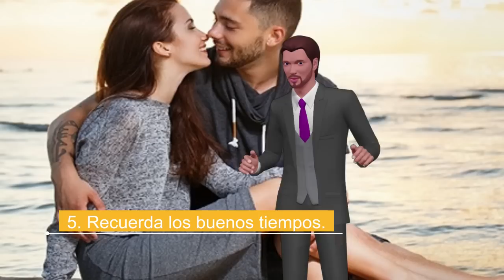La Guía De 9 Pasos Para Hacer Que Tu Ex Te Ame De Nuevo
Cómo hacer que tu ex te ame de nuevo. Una vez que hayas tomado la decisión de intentar darle otra oportunidad, puedes seguir estos pasos para que tengas la seguridad de hacerlo bien.

1. Comienza con una disculpa. Esto solo se aplicaría si la herida de tu separación aún es bastante reciente. Las rupturas son una cosa de a dos. Incluso si tu ex tenia la culpa, tu también contribuiste.

2. Si la separación no es reciente, envíale a tu ex un mensaje de texto, o un mensaje privado. Llamar o simplemente aparecerte frente a tu ex, puede ser demasiado directo y demasiado conflictivo. Podría hacer que tu ex se ponga a la defensiva.

3. Preguntale a tu ex por teléfono. Una vez que se comuniquen entre sí de manera más o menos regular, llama a tu ex. Depende de ti si quieres que tu ex oiga sobre el amor que sientes de escuchar su voz. Después de la charla preliminar, pídele a tu ex que salga contigo, aunque solo sea como amigos.

4. Vuelve a conectar con los amigos de tu ex. Una de las formas clave en que puede tratar de hacer que tu ex te ame de nuevo, es acercarte a sus amigos. Tu ex puede ser persuadido por un amigo que parece pensar que tu has cambiado para mejor, o que un segundo intento podría ser bueno para ambos.

5. Recuerda los buenos tiempos. Cuando estás en tu tercera cita, o tal vez en tu primera cita, si deseas que las cosas sucedan rápido, es posible que desees recordar tu relación anterior. La forma en que tu ex responde a este aviso depende de cómo fue tu relación. Su reacción de hecho te va a dar pistas sobre tus posibilidades de volver con tu ex.

6. Muestrale a tu ex cuánto has cambiado. Por ejemplo, puedes mostrar signos de que ahora eres más sensible a sus sentimientos al mostrar empatía. Puedes decirle a tu ex que decidiste unirte a un programa para controlar tus malos hábitos como fumar, beber, apostar o incluso tu ira.

7. Trata de cortejar a tu ex otra vez. Incluso si le demuestras a tu ex que has cambiado para mejor, también tienes que mostrar que las partes que le gustan a tu ex todavía las tienes tu. Recuerda cómo antes pudiste captar la atención de tu ex, y usa esto para atraer a tu ex por segunda vez.

8. Enfatiza por qué quieres volver a tener una relación. A lo largo de todas estas fechas divertidas y consejos sutilmente románticos, es posible que tu ex no entienda por qué estás tratando de recuperar su amor. Debes dejar en claro que tus intenciones incluyen volver a estar juntos. En última instancia, esto depende de ti y de tus propios motivos personales.

9. Él, o ella, es el indicado. Una de las muchas razones por las que las personas se separan es por problemas de compromiso. Es posible que tu ex no pensaba que tu te comprometieras. Puedes cambiar de opinión proponiendole matrimonio. Y sí, incluso las mujeres pueden hacer esto, pero se necesita ser una mujer con muchas agallas.

Pero antes de comenzar a planificar una gran propuesta, debes considerar las probabilidades de que tu ex pueda, o no aceptarla.